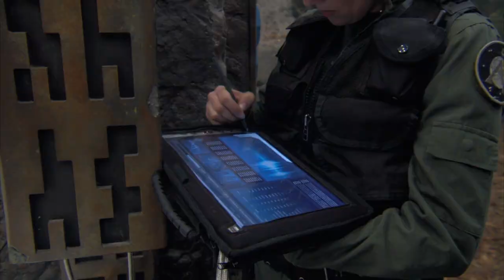Stargate SG1 The Very Best of Lord Baal Part 2